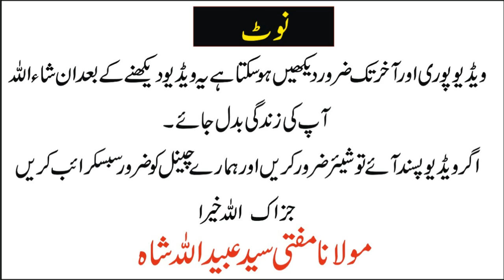مال و دولت رزق جاب کے لئے یَامُغنِی یَا بَاسِطُ کا مجرب وظیفہ || Powerfull wazifa Ya Mughni Ya Basit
Ya Mughniu Ya Basitu Ka Rizq Job Mali Mushkilat Ke Liye Mujarrab Wazifa
یَامُغنِی یَا بَاسِطُ کامال و دولت جاب کاروبار کے بہت طاقتور آزمودہ وظیفہ
Powerfull wazifafor all financial difficulties  Ya Mughni Ya Basit in Urdu/Hindi
Mufti Syed Ubaidullah Shah Naqashbandi
جس گھر میں صرف ایک آدمی بھی یہ عمل کرتا ہو وہ جلد مالدار بن جاتے ہیں
حضرت احمد علی لاہوری رحمۃ اللہ علیہ فرماتے ہیں کہ آپ کی اولاد کبھی نافرمان نہیں ہوگی یہ عمل کریں نماز میں